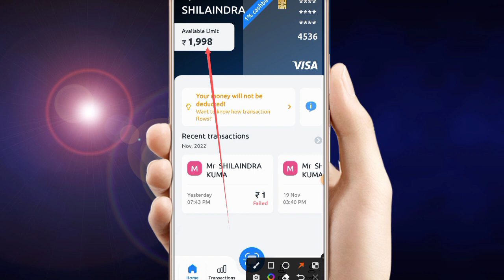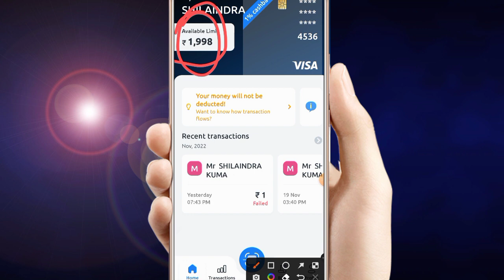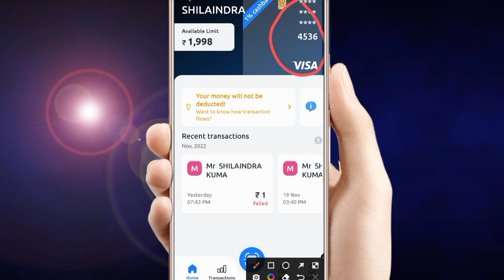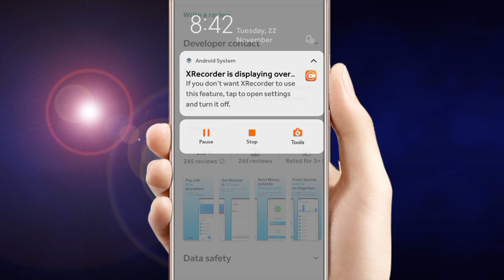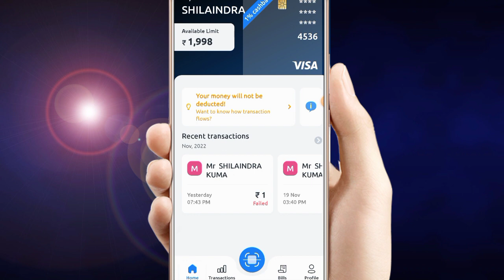Today new buy now pay later Rs,20000 limit instant 30 दिन ब्याज फ्री लाईव सबूत देखो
Today New RBI Registered buy now pay later ₹,1998 credit limit instant approval without Document

Rive-Pay later Apply 2022 || Buy now pay later|| New pay later app 2022 today|| Pay Later

rive App information
rive pay later limit use
rive credit card
rive credit card pay later app
Fast approval pay later
Instant pay later
Loan app
Pay Later app 2022
Rive-Pay later Apply 2022
Student pay later
paylater app
new pay later today

Snappay account lazypay credit limit transfer to bank account कब से चालू होगा जानलो दोस्त

credit card
credit card to bank transfer free
credit cards
lazypay
lazypay card

Snapay account lazypay credit limit transfer to bank account कब से चालू होगा जानलो दोस्त live proop

Refune early buy now pay later Rs,30K credit limit instant live apply proof without CIBIL SCORE

credit card
credit cards
lazypay
lazypay card
lazypay loan
lazypay to bank account without

Today 2023 New RBI Registered buy now pay later ₹,1998 credit limit instant approval without CIBIL

Download application for..